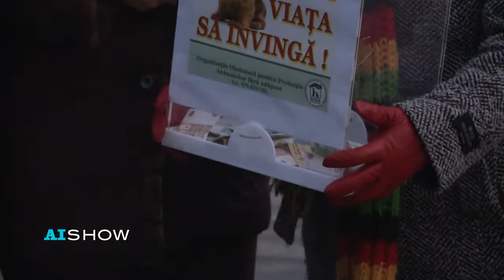AISHOW cu Antonița Fonari, part III